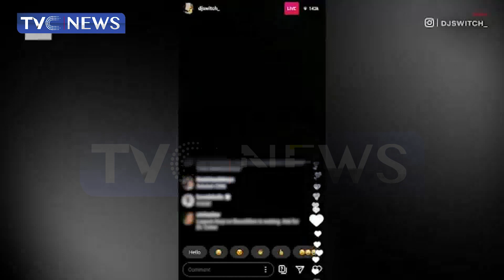[Journalists' Hangout]: Nigerian Army Denies CNN's Report On Lekki Shooting